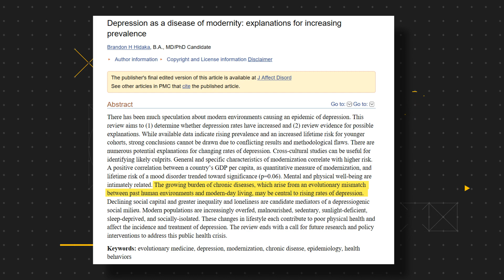Will Artificial Intelligence Take our Jobs? (Part 2) - AI INSIGHT Episode 5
In the previous episode, we studied the history of automation, In this episode we will analyze its future. Will automation make our lives better, or will it leave us jobless and poor?

AI Insight is a series dedicated to answering common questions about artificial intelligence.

Assets Used:
Freepik.com
Vecteezy.com